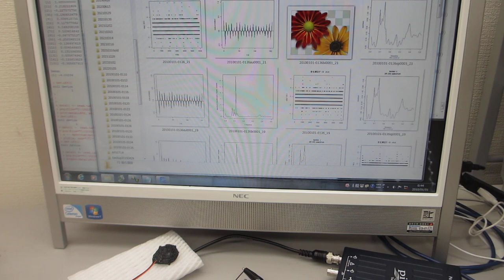超音波プローブの製造技術ーー超音波を利用した「振動計測・解析・評価技術」ーー